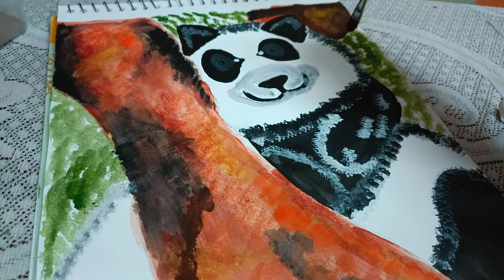How to paint realistic Panda Bear🐼|| Acrylic paint|| Tutorial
Hii guys!
In this art drawing tutorial i will show you Pencil drawing step by step || Easy drawing || Art videos.
art artvideo Step by Step panda painting for Beginners.
My all videos is very helpful for your sketching, painting and drawing...

All you need - Acrylic Colours, Brushes.

Colours used : White, black, yellow, red, blue,  Mauve, Magenta and Turquoise

Brushes : 1 number round short